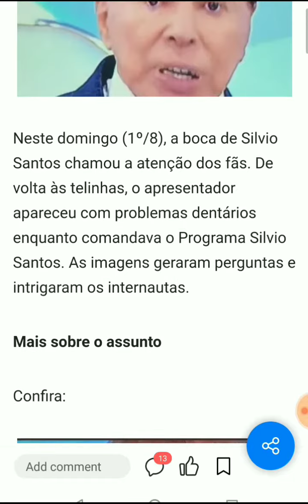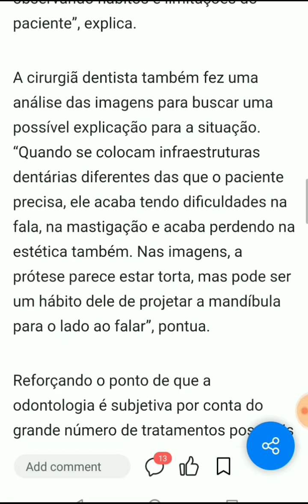Sílvio Santos aparece diferente, retorna a TV, e vira meme